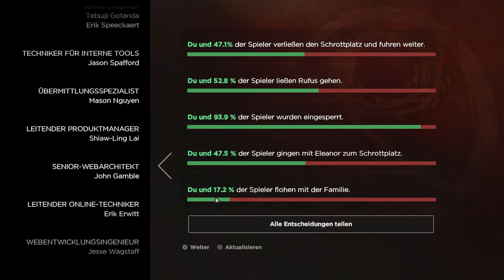Die Familie ist wieder vereint! - The Walking Dead: A New Frontier